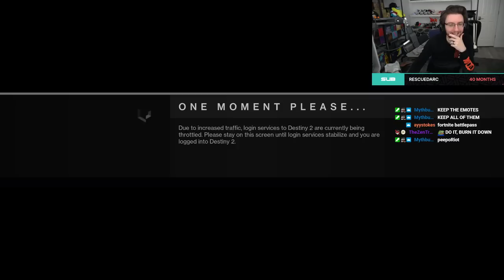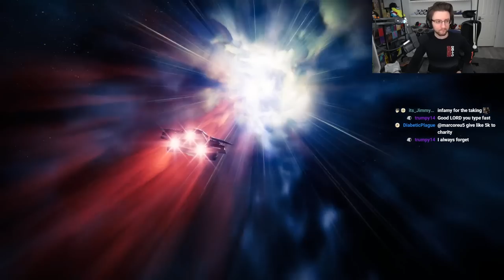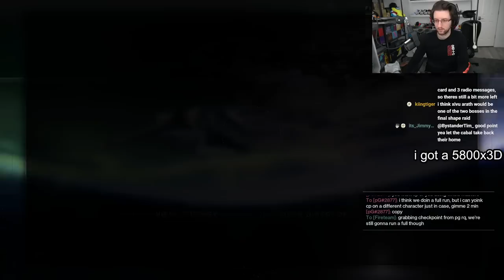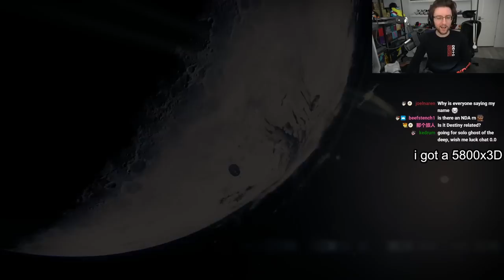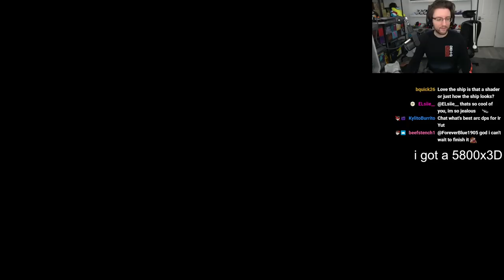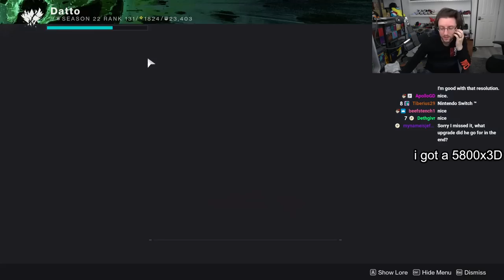Datto Stream: Season 22 Story Finale, Master Crota, Jez Vault Cleaning.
just seeing if i can direct upload without taking out a bunch of swearing to cut down on processing time.

talkin - 0:00:00
story - 0:31:52
master crota - 1:29:46
normie crota - 3:20:33
GMs - 4:56:04
jez - 7:13:00